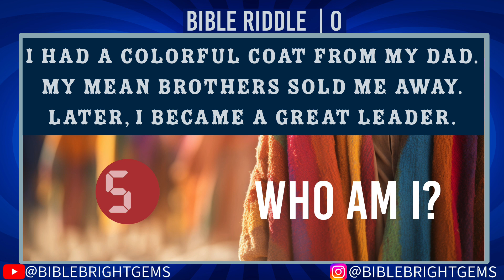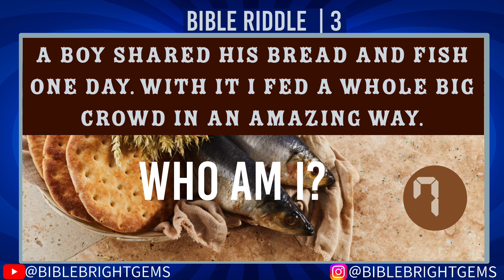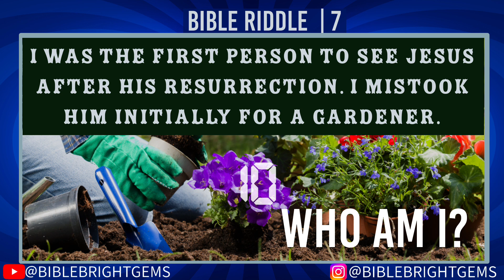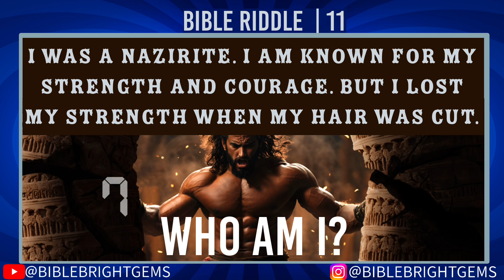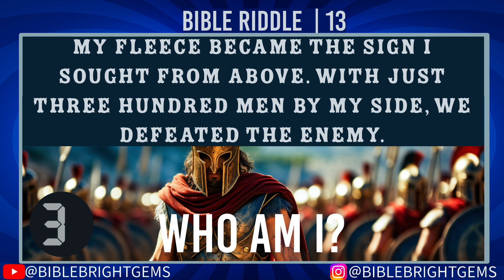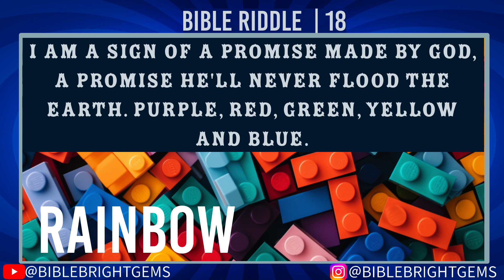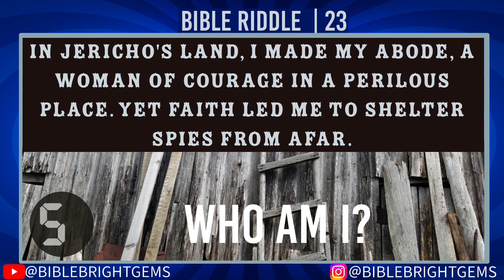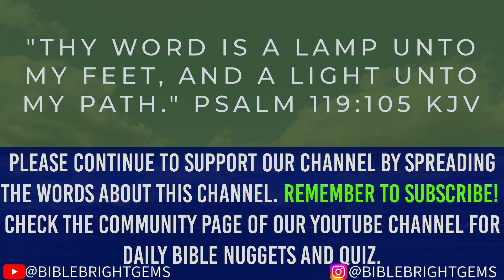Bible Riddles And Answers |Can You Solve Them All? | Bible Game | Bible Characters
Uncover hidden truths and embark on a captivating journey of discovery. Let's dive into the rich tapestry of biblical mysteries as we unravel intriguing riddles that challenge mind and spirit. From legendary characters to enigmatic parables, join us as we decode the secrets of scripture and uncover profound insights waiting to be revealed. With each riddle, viewers will engage in a stimulating exploration of faith and knowledge, making "Bible True Detectives" a must-watch for those seeking to deepen their understanding of the Bible in an entertaining and thought-provoking way.

Thank you, and God bless you!

Image credit:
-Adobe stock images